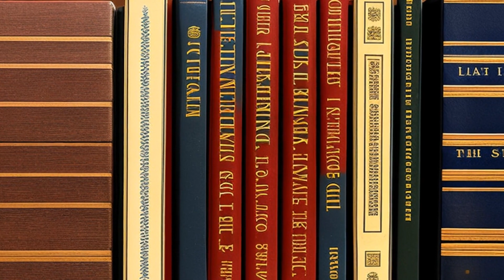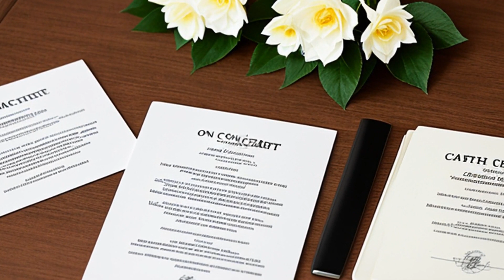Rimmer v. Tesla (1967) Overview | LSData Case Brief Video Summary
The case involves a dispute over the distribution of assets between two estates after a married couple died in a car accident. The parties owned property and bank accounts jointly, and the issue is whether they died at the same time or if one survived the other. The most relevant fact is whether there is sufficient evidence to determine the order of death.

Rimmer v. Tesla (1967)
Florida District Court of Appeal
201 So. 2d 573